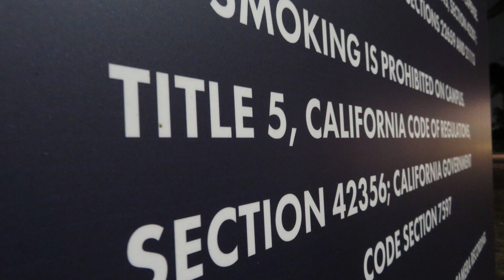CSUF TitanHEALTH | TitanWELL 2023 Red Ribbon Week Campus Video PSA Contest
California State University Fullerton's submission for the 2023 Red Ribbon Week's PSA Contest. We promote the importance of preventing illicit drug use and drug misuse among college students. TitanWELL offers health promotion and education to support CSUF students with living a healthy life-style.
Produced and Edited by Elizabeth Munoz